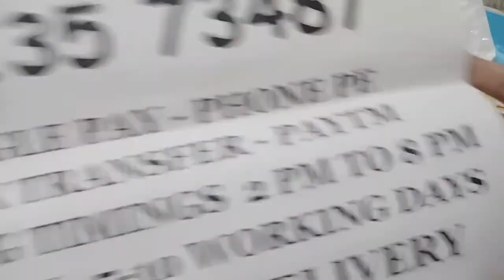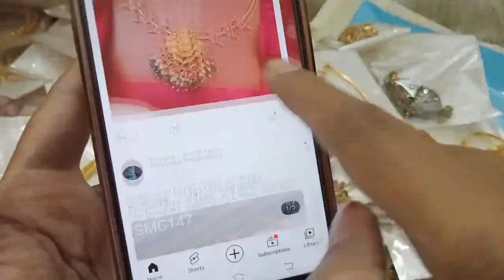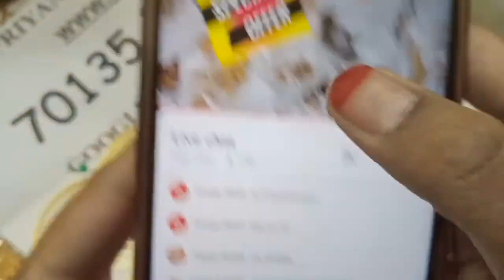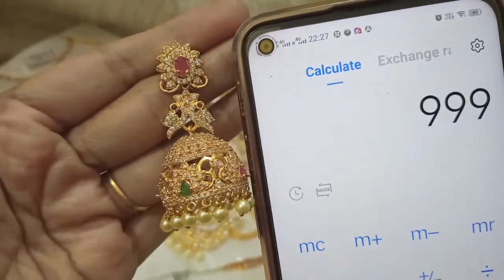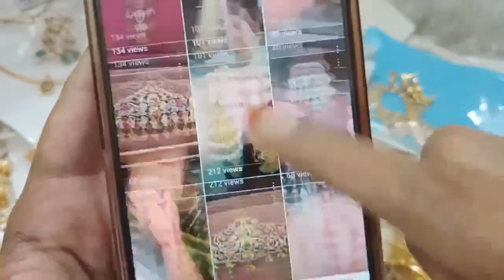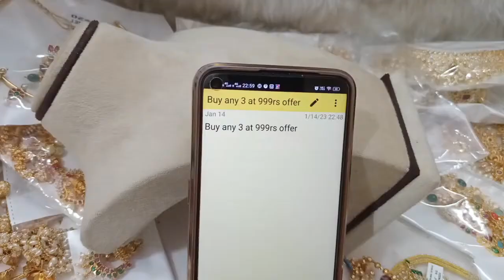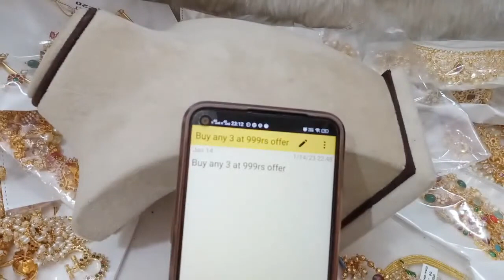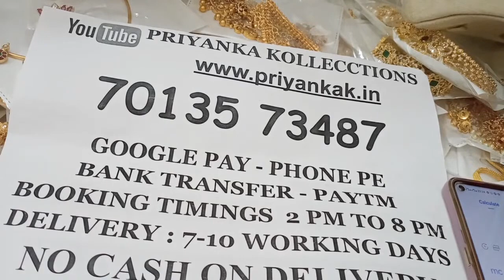Special Offers 1 Gram Gold Chains Jewellery Sets